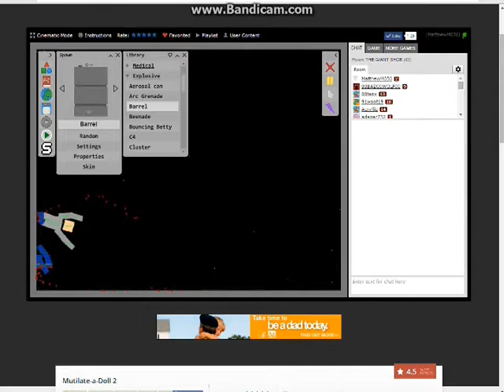WELCOME TO THE CHANNEL HOMIE! | Matthew's Channel Trailer